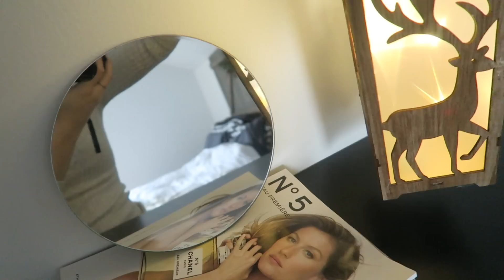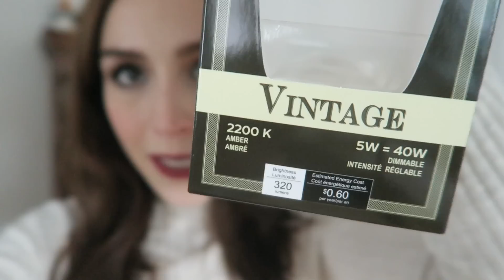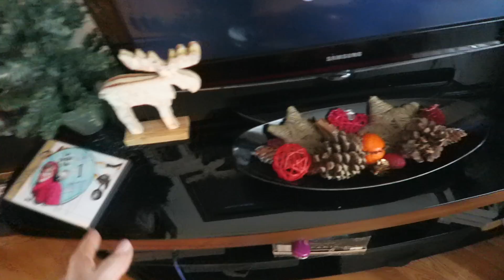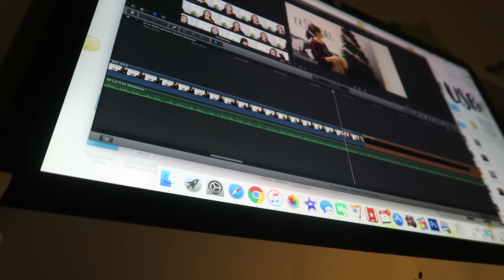Vlog #37 - La porte qui change TOUT.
HELLO ! Beaucoup de choses dans ce vlog ; on parle beauté au début, ensuite je vous montre l'avancement de chaque pièce + mes belles décos de Noël ! ;) Je travaille l'après-midi et on finit à l'ouverture du resto LOV, petit endroit sympathique à Montréal où l'on sert des plats végé & vegan pas cher ! :)

● MUSIQUE ●

♥ CODES PROMOS ♥

20$ de rabais sur 100$ d'achats et + avec le code BIGARADEXCYNTHIA ! Jusqu'au 30 novembre.